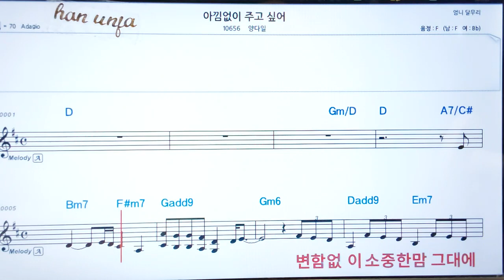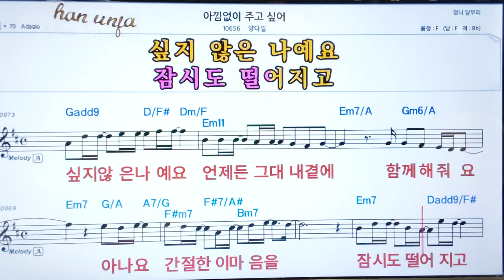💖 아낌없이 주고싶어/양다일 👍코드,악보, 코드 ,Karaoke*카라오케 반주